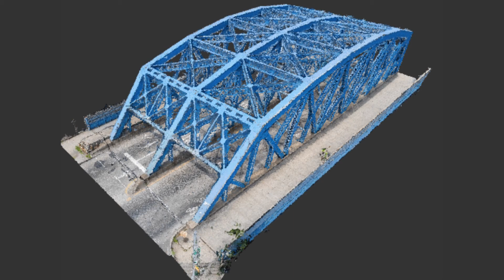What are the Benefits of Using Drones for Bridge Inspections?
Senior Structural Engineer Daren Dong explains the benefits of using drones for bridge inspections in less than 90 seconds.

My name is Daren Dong, a project manager from Dewberry's New York City office. Today, I want to explain to you how to use a drone for the bridge inspection. Drone is the common name for the unmanned aerial vehicle and can be operated remotely from a person or onboard a computer. It offers three big benefits. First, we'll be saving time. Second, save money. The third one, it gives a better delivery. A traditional way for the inspection is just setting up a traffic control plan, it will take about one hour. By using drones, we'll safely send it up and perform the inspection in no time. Also, the time can be saved, you may also bring savings to the client and engineering firm. They give 100 percent coverage rather than isolated photos. Using drones for inspection,saves time, saves money, and gives better delivery.